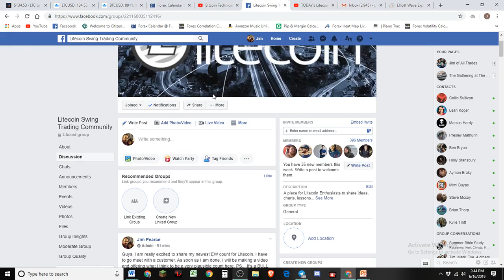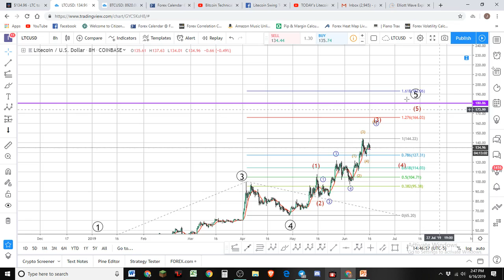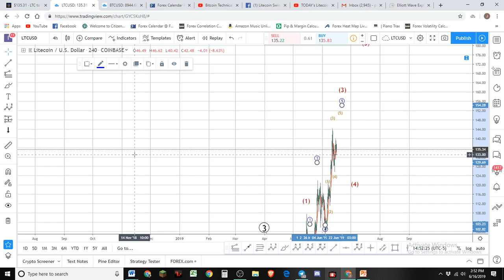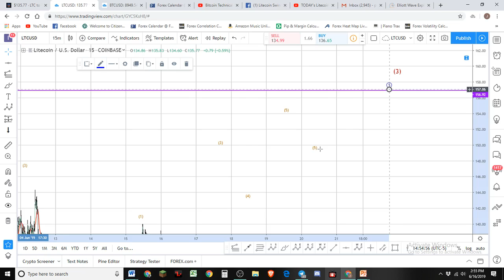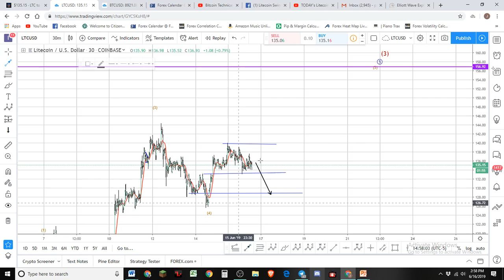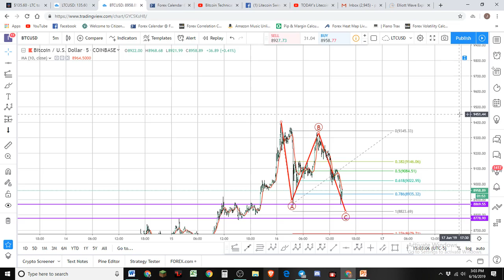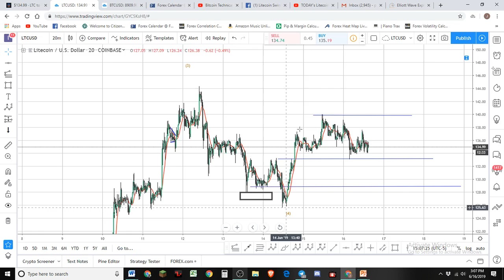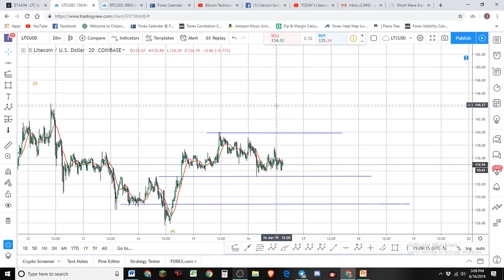$180 LITECOIN SOON?! Find out why and HOW TO TRADE IT! Technical Analysis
Litccoin and Bitcoin Technical Analysis from an Elliott Wave Perspective

🎁🙌Tip Jars🙌🎁